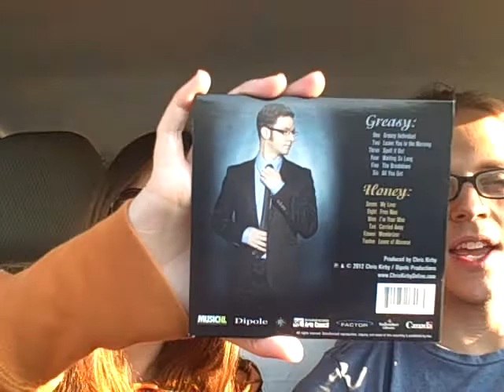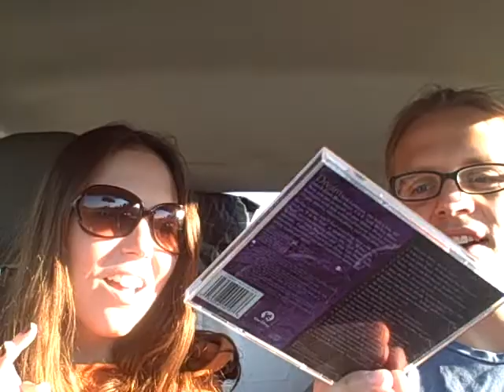Back to School Roadtrip - Video Journal #2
August 2012: from Woodstock, NB, Canada to Athens, OH, USA // the 2nd in a series of 13 :: We take in some Maine foliage as we head south, and give our viewers a tour of our listening palette for the trip - spinning tunes from some of our new favorite artists and some old Disney classics. Check out what's on heavy rotation in the Focus!
Just a couple of kooky Canadians documenting our all-too-frequent travels to, from, and around home & grad school. Sometimes getting there is more than half the fun.